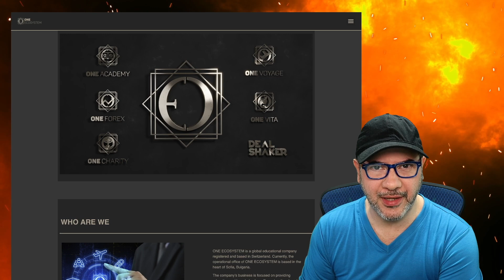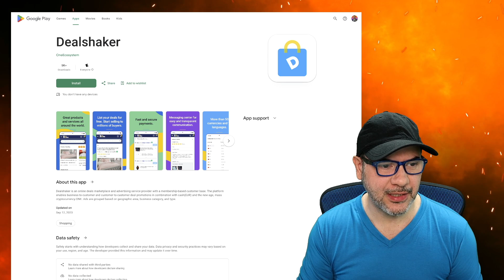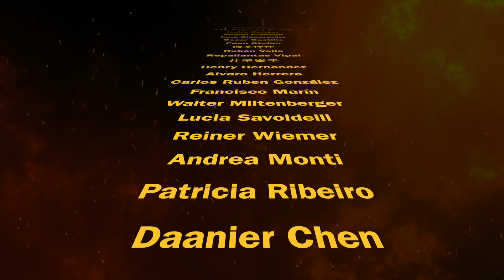ONE Ecosystem lanza nuevas Apps en Apple Store y Google Play | ¿Quieres saber de qué se trata?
Cada día nos sorprende nuestro proyecto con nuevas herramientas para la comunidad.

Tu donación voluntaria no vale más de una taza de café al mes por YouTube, solo tienes que dar un clic al botón de JOIN. También lo puedes hacer desde Patreon, al apoyarnos tendrás siempre el soporte de primera mano sobre las consultas de los videos que estamos creando y aparecerás en los créditos de cada video como colaborador.